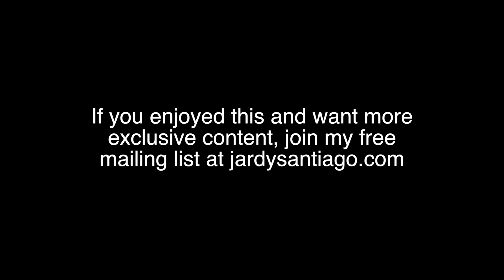Brooklyn Terry X Jardy House Dance Tokyo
If you liked this video and want to learn more about house dance, sign up to my free mailing list and I'll keep you in the loop!

Track: Jeremy Ellis - Lotus Blooms